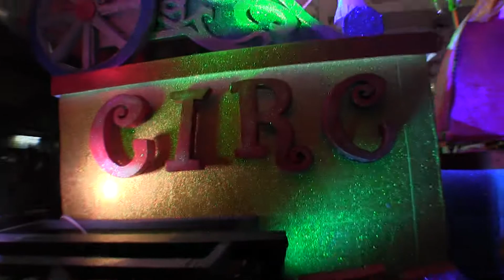CARNAVALES DEL MARESME EN CALELLA 2018 Nº 16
COMISSION CARNAVALES DEL MARESMO 2018